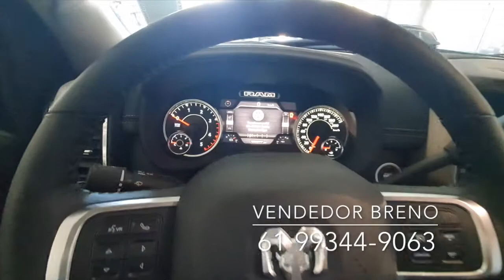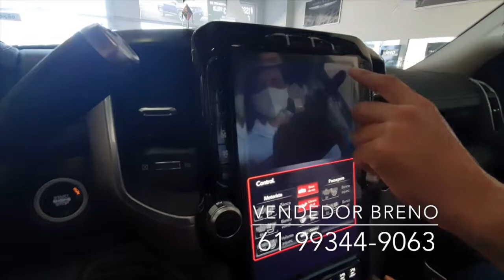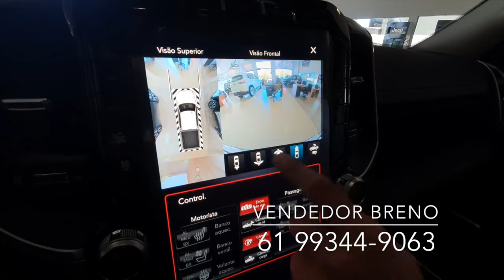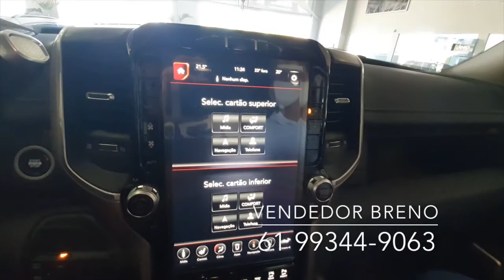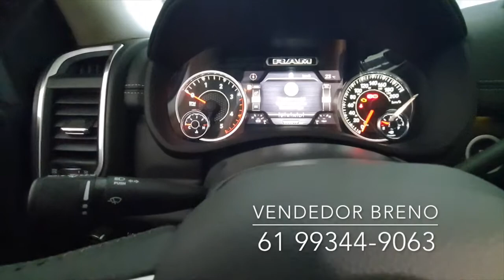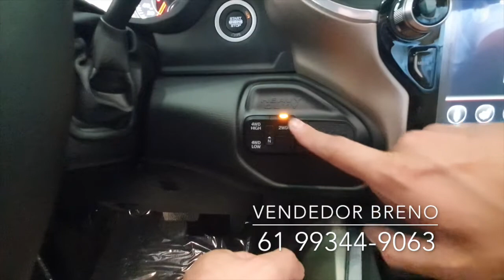RAM 2500 LARAMIE, A MÃE DAS CAMINHONETES, A VERDADEIRA MONSTRA